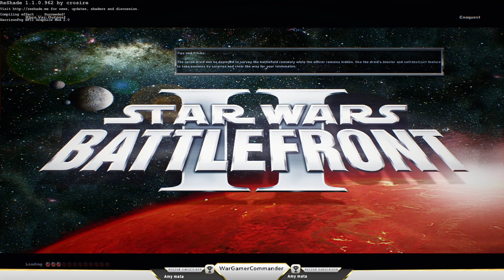Rhen Var Official and modded maps - Battlefront 2 2005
12th August 2022

I decided to play all the Rhen Var maps made for swbf2 2005.
The Rhen Var: Droid Factory map kept crashing, I think its because it has lots of AI, hopefully I'll be able to upload this later as a separate video.

Watch out for those wrist rockets!

MODS
- Remaster mod
Harrisonfog mod
- AI Hero Script (mod).
A mod that enables AI Heroes on all maps.

Mod Maps
- Marvel4's Conversion Pack v1.1 (For the BF1 Rhen Var maps)
Rhen Var: Droid Factory (Kept crashing, but a very cool map, lots of AI and its a big map).

Timestamps
Intro 0:00
Rhen Var: Citadel 0:12
Rhen Var: Harbour 6:58
Rhen Var: Necropolis 2.0 14:27
Rhen Var: Outpost 20:30
Rhen Var: Temple 25:00
Outro 39:27